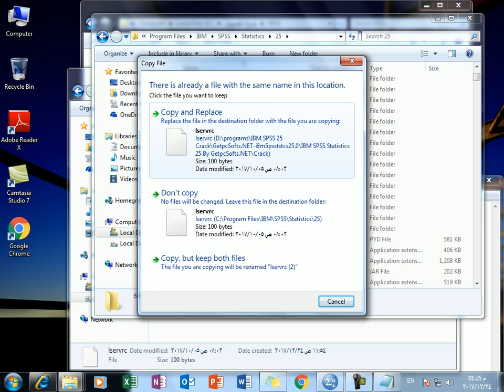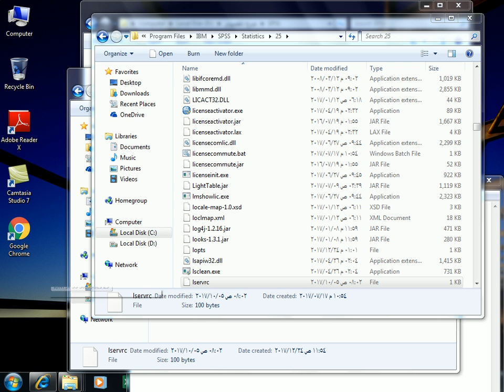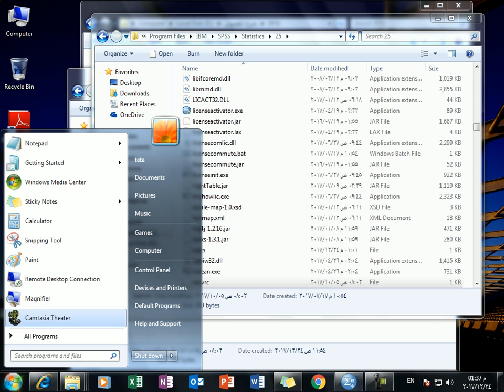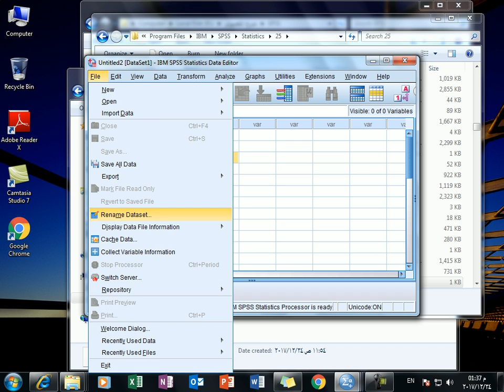03 IBM SPSS 25 Setup change lservrc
03 IBM SPSS 25 Setup change lservrc